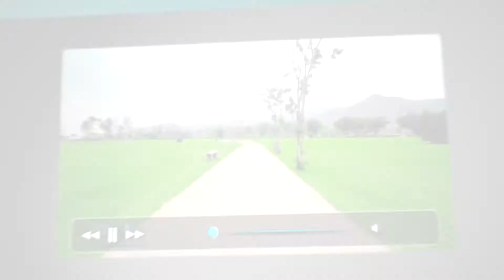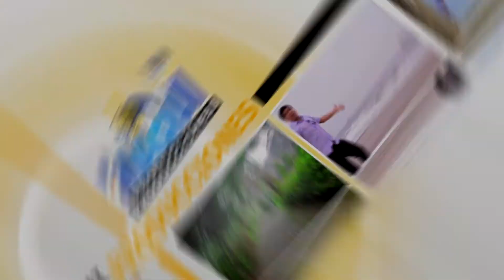MAQUI PRODUCCIONES : Audio - Video - Diseño - Pagina Web Profesional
MAQUI PRODUCCIONES ©
Dirección: Frank Jónathan Quispe
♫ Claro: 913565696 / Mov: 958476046